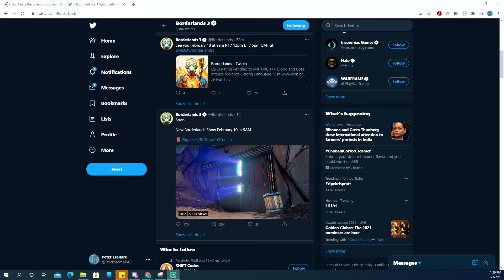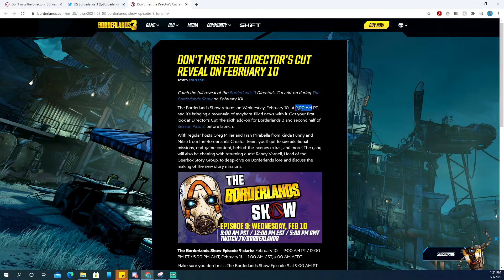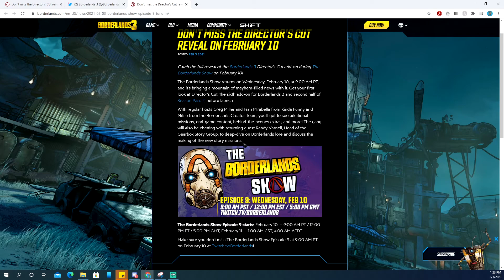New Varkid Raid Boss! New Missions? HYPE INFO Borderlands 3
We are soooo close to finally getting some new content to BL3! Here is the latest TEASE from Gearbox

My Gear:
►PC Specs: Rock's PC:  MOBO: B450 AORUS PRO WIFI | CPU: AMD Ryzen 9 3900X 12-Core Processor | GPU: Gigabyte RTX 2070 Super | RAM: 32 gb CORSAIR 32GB 3200 | Cooling: CORSAIR ICUE H100I RGB PRO XT | PSU: GameMax 750W Fully Modular 80+ Gold | Capture: Avermedia Duo (or Live Gamer 4K) | Case: NZXT H510 ATX MT TG CASE WT/BK | OS: Windows 10 Pro

Camera: Canon Rebel T5i, Logitech C920